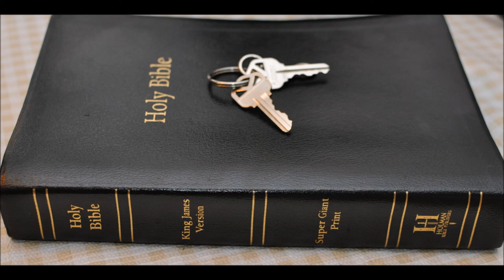Saul Part 8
1 Samuel  Chapter 28   1  And it came to pass in those days, that the Philistines gathered their armies together for warfare, to fight with Israel. And Achish said unto David, Know thou assuredly, that thou shalt go out with me to battle, thou and thy men.

2 And David said to Achish, Surely thou shalt know what thy servant can do. And Achish said to David, Therefore will I make thee keeper of mine head for ever.

3 Now Samuel was dead, and all Israel had lamented him, and buried him in Ramah, even in his own city. And Saul had put away those that had familiar spirits, and the wizards, out of the land.

4 And the Philistines gathered themselves together, and came and pitched in Shunem: and Saul gathered all Israel together, and they pitched in Gilboa.

5 And when Saul saw the host of the Philistines, he was afraid, and his heart greatly trembled.

6 And when Saul enquired of the LORD, the LORD answered him not, neither by dreams, nor by Urim, nor by prophets.

7 Then said Saul unto his servants, Seek me a woman that hath a familiar spirit, that I may go to her, and enquire of her. And his servants said to him, Behold, there is a woman that hath a familiar spirit at Endor.

8 And Saul disguised himself, and put on other raiment, and he went, and two men with him, and they came to the woman by night: and he said, I pray thee, divine unto me by the familiar spirit, and bring me him up, whom I shall name unto thee.

9 And the woman said unto him, Behold, thou knowest what Saul hath done, how he hath cut off those that have familiar spirits, and the wizards, out of the land: wherefore then layest thou a snare for my life, to cause me to die?   (the witch at endor)

10 And Saul sware to her by the LORD, saying, As the LORD liveth, there shall no punishment happen to thee for this thing.

11 Then said the woman, Whom shall I bring up unto thee? And he said, Bring me up Samuel.

12 And when the woman saw Samuel, she cried with a loud voice: and the woman spake to Saul, saying, Why hast thou deceived me? for thou art Saul.

13 And the king said unto her, Be not afraid: for what sawest thou? And the woman said unto Saul, I saw gods ascending out of the earth.

14 And he said unto her, What form is he of? And she said, An old man cometh up; and he is covered with a mantle. And Saul perceived that it was Samuel, and he stooped with his face to the ground, and bowed himself.

15 And Samuel said to Saul, Why hast thou disquieted me, to bring me up? And Saul answered, I am sore distressed; for the Philistines make war against me, and God is departed from me, and answereth me no more, neither by prophets, nor by dreams: therefore I have called thee, that thou mayest make known unto me what I shall do.

16 Then said Samuel, Wherefore then dost thou ask of me, seeing the LORD is departed from thee, and is become thine enemy?

17 And the LORD hath done to him, as he spake by me: for the LORD hath rent the kingdom out of thine hand, and given it to thy neighbour, even to David:

18 Because thou obeyedst not the voice of the LORD, nor executedst his fierce wrath upon Amalek, therefore hath the LORD done this thing unto thee this day.

19 Moreover the LORD will also deliver Israel with thee into the hand of the Philistines: and to morrow shalt thou and thy sons be with me: the LORD also shall deliver the host of Israel into the hand of the Philistines.

20 Then Saul fell straightway all along on the earth, and was sore afraid, because of the words of Samuel: and there was no strength in him; for he had eaten no bread all the day, nor all the night.

21 And the woman came unto Saul, and saw that he was sore troubled, and said unto him, Behold, thine handmaid hath obeyed thy voice, and I have put my life in my hand, and have hearkened unto thy words which thou spakest unto me.

22 Now therefore, I pray thee, hearken thou also unto the voice of thine handmaid, and let me set a morsel of bread before thee; and eat, that thou mayest have strength, when thou goest on thy way.

23 But he refused, and said, I will not eat. But his servants, together with the woman, compelled him; and he hearkened unto their voice. So he arose from the earth, and sat upon the bed.

24 And the woman had a fat calf in the house; and she hasted, and killed it, and took flour, and kneaded it, and did bake unleavened bread thereof:

25 And she brought it before Saul, and before his servants; and they did eat. Then they rose up, and went away that night.